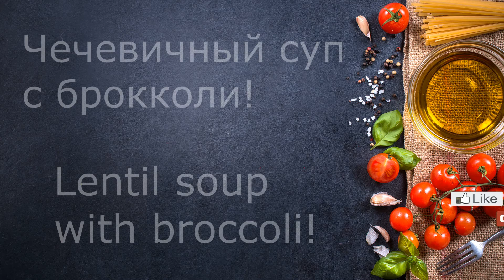Легкий СУП из чечевицы с брокколи!!! Постный суп за 30 минут!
ЛегкийСУП изчечевицы с брокколи!!! Постныйсуп за 30 минут! Легкий супдлядетей. Постный супбеззажарки.
- 3 литра воды.
- 200 грамм сухой красной чечевицы.
- 400 грамм замороженной брокколи.
- 1 большая морковь.
- 1-2 зубчика чеснока.
- 2 столовых ложки укропа.
- 2 чайные ложки соли.
Воду вскипятить, всыпать промытую чечевицу, варить 15 минут. Затем добавить брокколи прямо из пакета и измельченную морковь. Еще варить 10-15 минут. Затем добавить соль, укроп и измельченный чеснок. Еще варить минут 5. Суп готов. Приятного Аппетита.

Мы всей семьей ведем здоровый образ жизни, вкусно готовим дома пп рецепты, диетические рецепты и много всего вкусного. Стараемся снимать влоги каждый день, где у нас всегда веселый отдых с детьми, бюджетное меню, ужины на скорую руку, разные интересные покупки и много интересного.